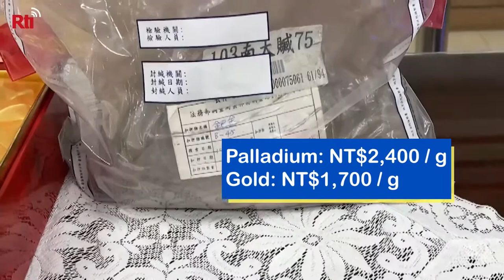Rare metal sold for over NT$3.5 million at a court auction | Taiwan News | RTI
Palladium is a rare metal prized for its durability, resistance to corrosion, and ease of use. A few bars confiscated from criminals in Taiwan’s southern county of Yunlin have fetched a quite considerable price at auction.